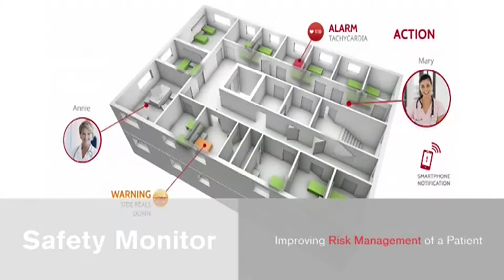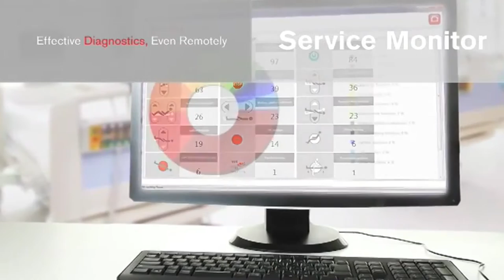Linet Group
The Linet Group specializes in state of the art hospital beds and is recognized as a leader in the industry.